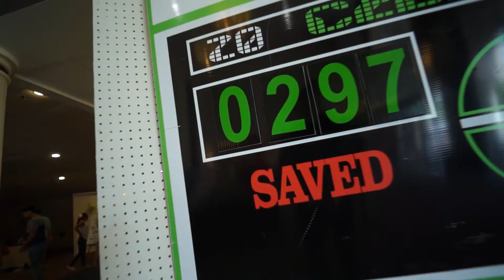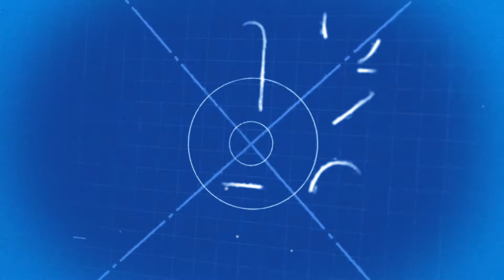Lifeline BTV Promo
Building The Vision - Our new home is coming!